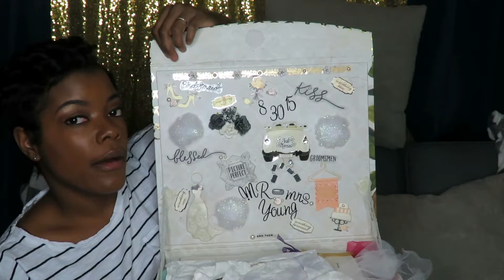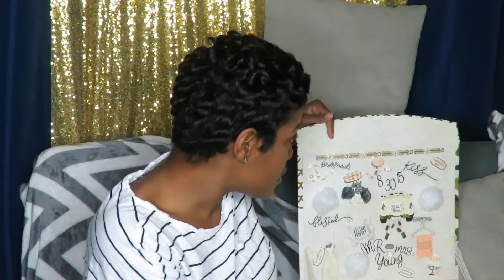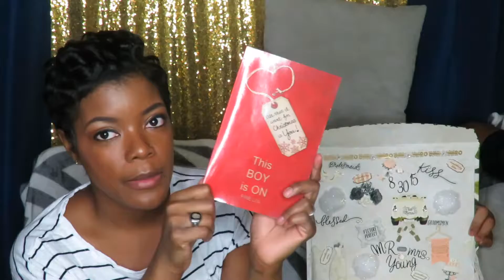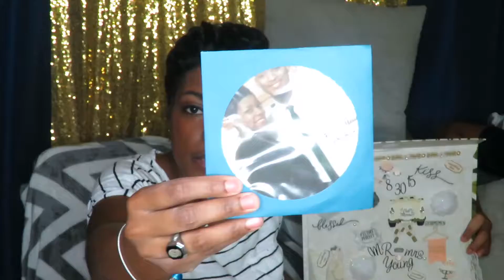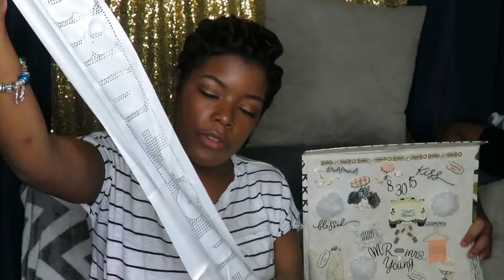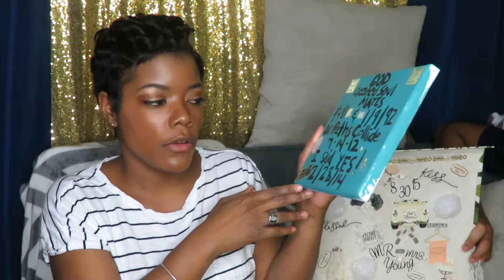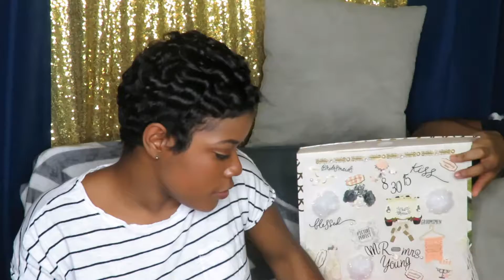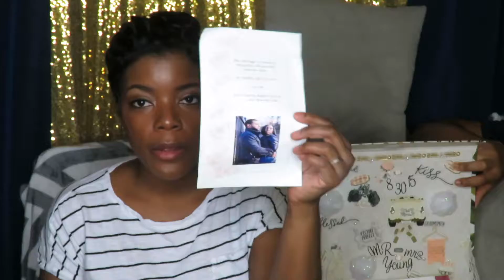I Lost My Wedding Ring!